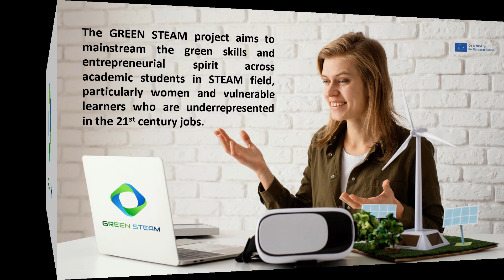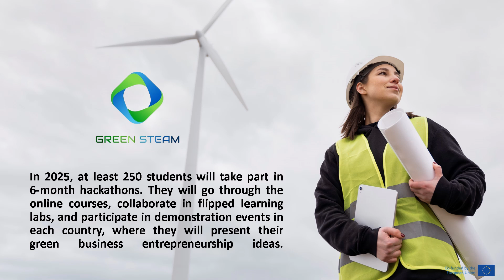The Green Steam Project equips students with ecopreneurship skills for the circular economy